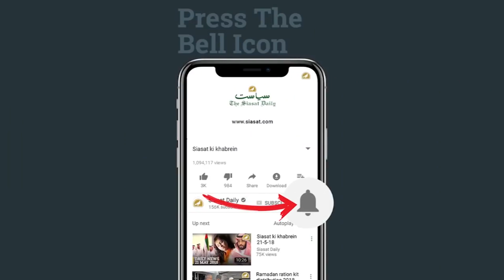Siasat ki khabrein 8th Aug 2019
Related Stories:
‘After ALLAH you are our last hope’: Pakistanis to Sushma Swaraj